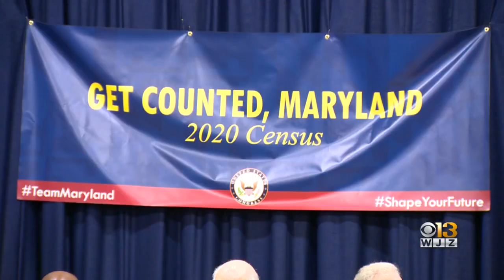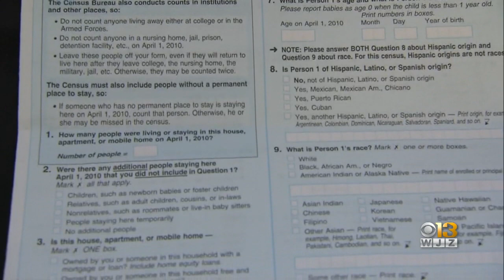Local Leaders Continue Push For All Baltimore Residents To Fill Out Census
Local leaders are continuing their push to ensure Baltimore residents fill out the census form this year, saying each person who doesn't fill it out costs the city thousands of dollars in funding.